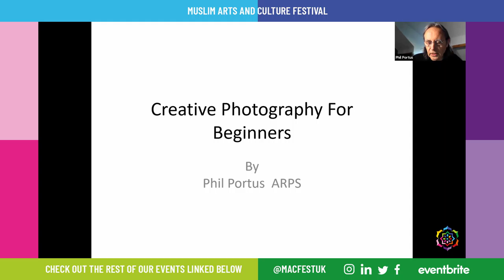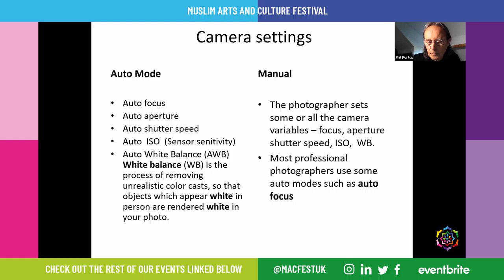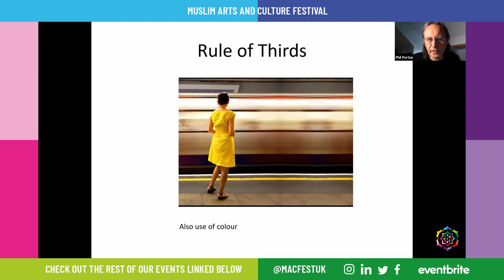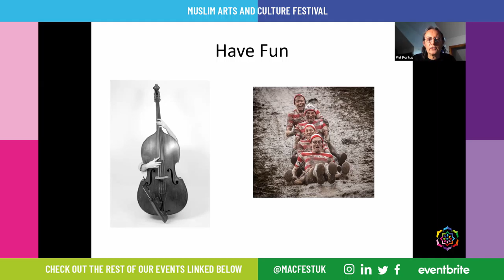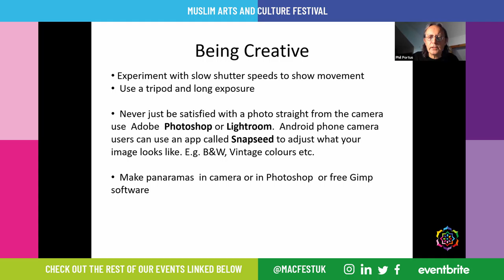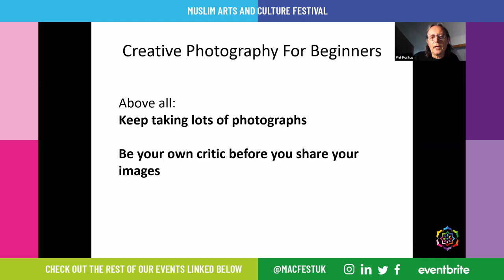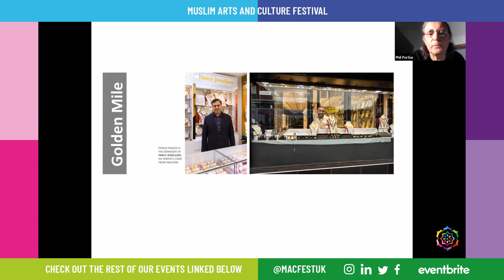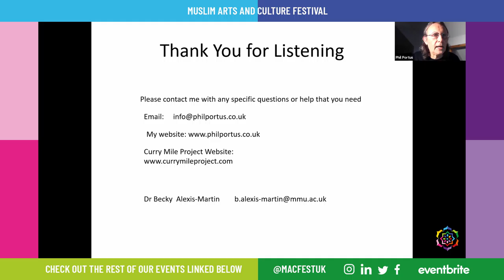Creative Photography for Beginners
Join us for a Creative photography exhibition and workshop with Phil Portus ARPS.
  This workshop session is aimed at both newcomers to digital photography and also those using mobile phone cameras.  We will look at ways to improve the quality and creativity of your photos.
At the beginning of the session I will show the virtual photography exhibition of the Curry Mile Project that I am working on with fellow photographer Michael Baker.
  Moderated by: Dr Becky Alexis-Martin, lecturer of Human Geography at Manchester Metropolitan University and an award-winning photographer.